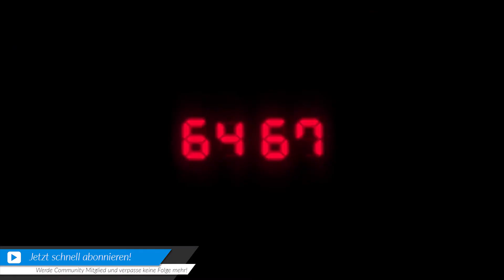RESIDENT EVIL 2 REMAKE 💉 | #13 - Der Schlick des Todes | Let's Play Resident Evil 2 [HD+ Deutsch]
Es führt kein Weg mehr daran vorbei!

Episoden Beschreibung: 13 - Der Schlick des Todes

Bisher konnten wir noch einen großen Bogen um diese ekelhaften und schlickigen Bereich machen. Doch nun ist es der einzige Weg, der noch übrig ist. Wir müssen nun sehr tapfer sein, denn was auch immer uns da unten erwartet, es wird bestimmt nicht schön!

Über Resident Evil 2

Nach dem Ausbruch des T-Virus in einem Herrenhaus aus Raccoon City durch die biologischen Versuche der Umbrella Corporation, streifen Untote durch das Land. Das T-Virus besitzt die Eigenschaft untote Zellen am Leben zu erhalten und erschafft damit echte und lebensbedrohliche Zombies. Der Ausbruch im weit abgelegenen Herrenhaus ist nun bis in die Innenstadt von Raccoon City vorgedrungen. Die Überlebenden der Großstadt werden von Tag zu Tag weniger und es gibt kaum noch Hoffnung auf Rettung.

In Resident Evil 2 übernehmen wir die Rolle des Polizisten Leon S. Kennedy oder schlüpfen in die Rolle von Claire Redfield. Beide landen zufällig in dieser Verrückten und vom Tod verfolgten Stadt und versuchen ihr Bestes um sich am Enden nicht zu Opfern zählen zu müssen. Das letzte relativ sichere Gebäude der Stadt ist das Polizeirevier von Raccoon City. Dieses Leuchtfeuer der Hoffnung zieht unsere beiden Protagonisten Leon und Claire an und läutet damit den Anfang dieser Geschichte ein.

Das Polizeirevier ist jedoch nur die erste Station für unsere Überlebenden. Umzingelt von untoten Horden versuchen Leon und Claire nach weiteren Überlebenden und einem Ausweg aus dieser Hölle. Mit viel Mut, Kampfeskraft und ein wenig Glück gelingt es unseren beiden Protagonisten vielleicht das ganze unbeschadet hinter sich lassen zu können. Doch was .. wenn das T-Virus nur der Anfang ist? Was ist, wenn es da etwas noch größeres, furchterregenderes gibt? Eine Geheimwaffe der Umbrella Corporation?

Bist du bereit für den Horror? Bist du bereit herauszufinden was in Raccoon City vor sich geht?